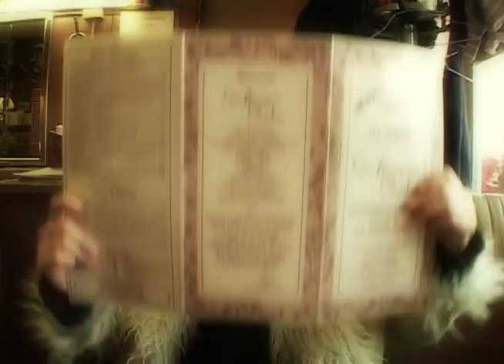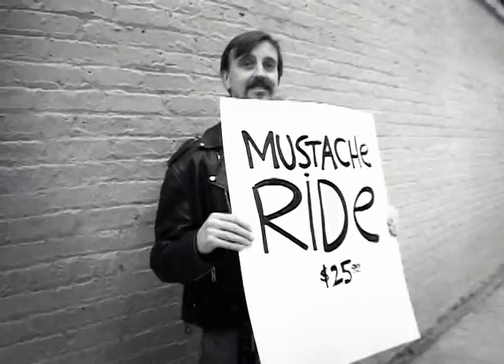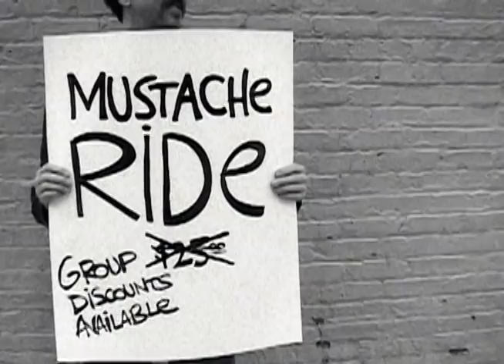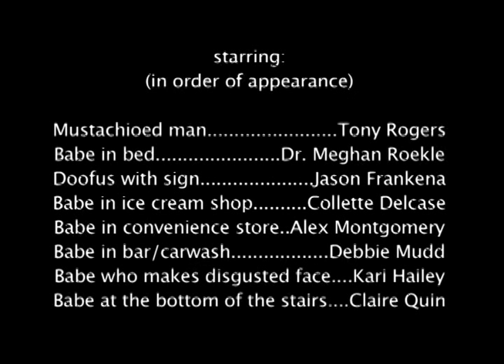"Mustache Ride" MOVEMBER - a classy, work-appropriate music video directed by michael d. starcevich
Like this video? Love this video? Either way, help support  the fight against prostate and testicular cancer by going to Movember.com and donating a coupla bucks:

In New Zealand, they call a mustache a Mo. They also started a pretty amazing organization called Movember, which recruits manly men all over the world to grow mustaches (from scratch) during the month of November to help raise cash for the cure of prostate and testicular cancer.

In early 2009, Tony Rogers wrote this original song and Michael D. Starcevich directed the music video to raise awareness for the cause. If you like it even a little bit, please pass it on to your friends, to donate a couple of bucks- click on this link to go straight to our donation page

If you donate at least $10, you'll get a pretty swanky "Men of Movember" calendar mailed to you.  And if you're feeling really adventurous, grow your own 'stache to raise some cash for the cause.

SYNOPSIS:

This day-in-the-life rockumentary shows a mustachioed man-about-town go from dud to dude once he learns to start letting his lip catch the leftovers and wield his whiskers like a weapon.

directed by:
michael d. starcevich

edited by:
Jeff Landsman at Foundation Post in Chicago

starring (in order):
Tony Rogers, Dr. Meghan Roekle (thanks for the hand), Jason Frankena, Collette Delcase, Alex Montgomery, Debbie Mudd (Chicago's Movember Queen), Kari Hailey, and Clair Quinn (who also produced)

special thanks to:
CRC, Carrie Lewis, Margies Candies, Bucktown Market, Lemmings Chicago, Ultra Sonic Car Wash, and The Renaissance Hotel.

written by:
Tony Rogers

performed by:
Tony, Mitch Marlowe, Tad Santos, Blake Cooper, Steve Kouba, and Marcin Fahmy

recorded by:
Chris Shepard at Chicago Recording Company.